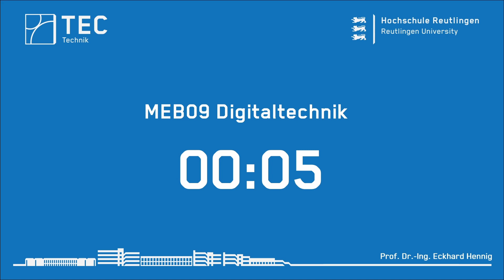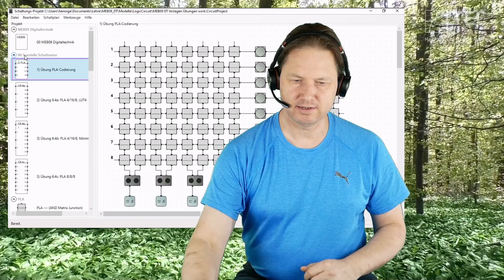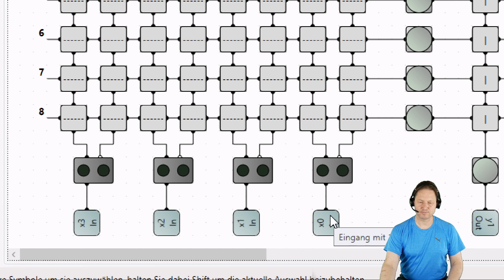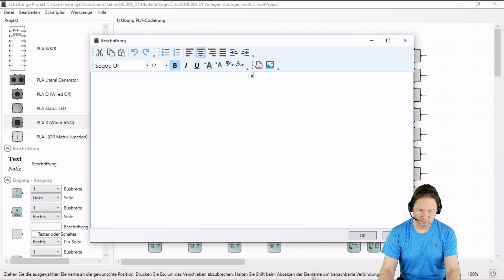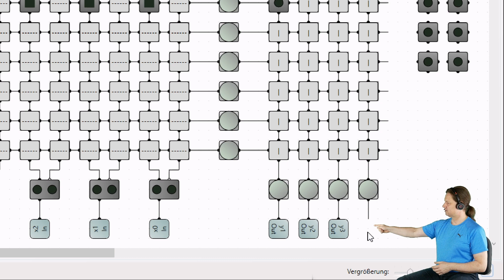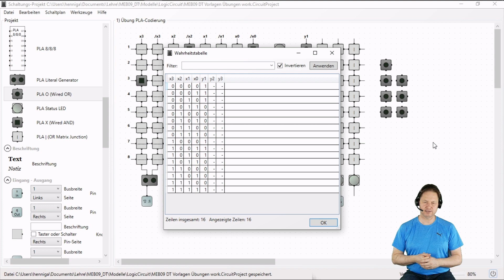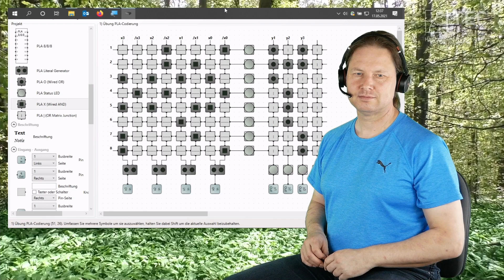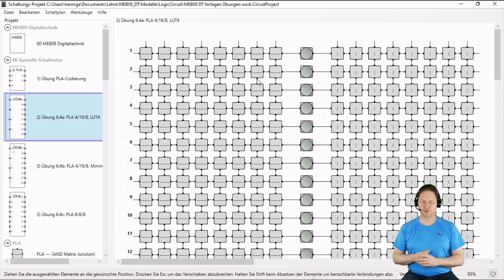MEB09 Digitaltechnik Übung - 2021-05-17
Aufzeichnung meiner Online-Übung vom 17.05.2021 zur Digitaltechnik im 2. Semester des Studiengangs Mechatronik Bachelor an der Hochschule Reutlingen.

Themen:
* Implementierung von kombinatorischen Funktionen mit Hilfe von PLA-Modellen in LogicCircuit

Hintergrundvideo: Bärlauch-Lichtung im Wald zwischen Tübingen-Lustnau und Pfrondorf
Kamera: Eckhard Hennig